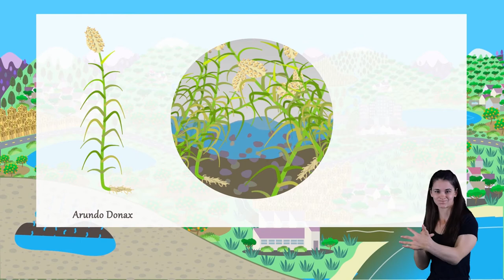Les restauracions fluvials en la Confederació Hidrogràfica del Xúquer.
Vídeo divulgatiu on s'explica la problemàtica de l'espècie exòtica invasora Arundo donax, també coneguda com a canya comuna, i com la Confederació Hidrogràfica del Xúquer realitza les restauracions fluvials eliminan-les del ambients aquàtics, per més tard, restituir la vegetació de ribera original.